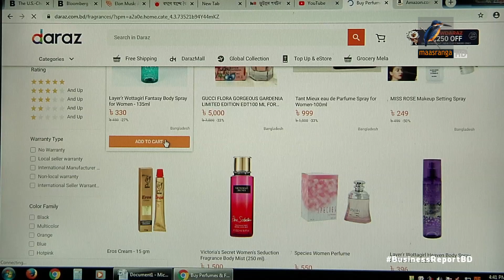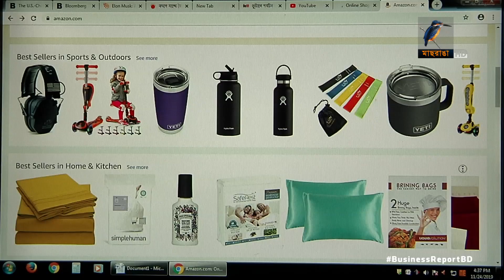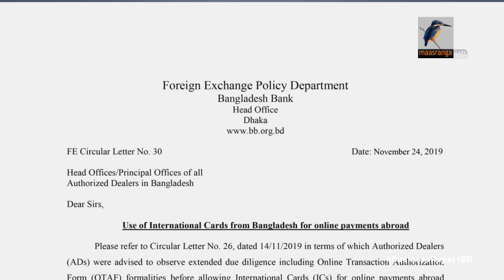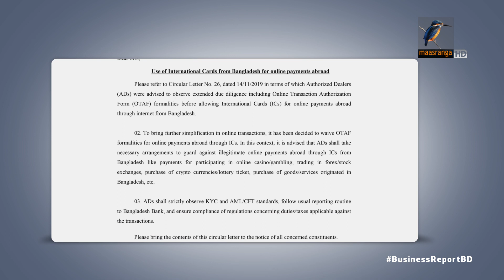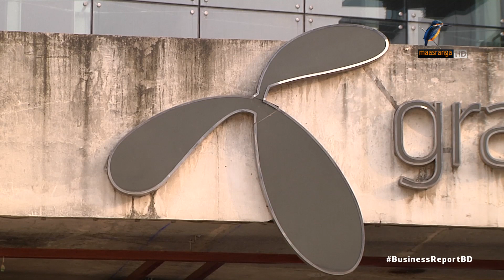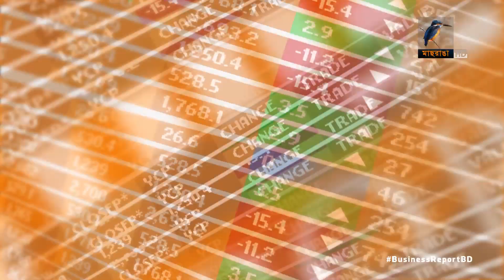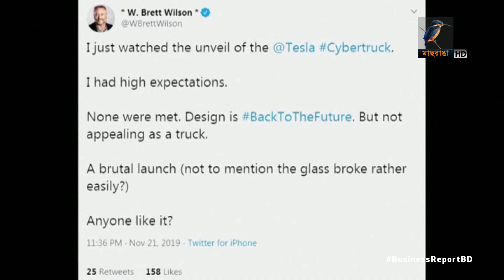বিজনেস রিপোর্ট, ২৪ নভেম্বর, ২০১৯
১. সমালোচনার মুখে আন্তর্জাতিক ক্রেডিট কার্ড লেনদেনে নতুন নিয়ম জারি বাংলাদেশ ব্যাংকের,  নিষেধাজ্ঞা থাকছে  অনলাইন ক্যাসিনো, ফরেক্সসহ আটটি ক্ষেত্রে...
২. নিত্য প্রয়োজনীয় খাদ্য পণ্যের দর বৃদ্ধিতে  ব্যবসায়ী ও আমদানিকারকদের কারসাজি দায়ী, সরবরাহ ঘাটতির সুযোগ নিয়েছেন অনেকেই...
৩. গ্রামীণফোনকে বকেয়া পাওনার ২ হাজার কোটি টাকা বিটিআরসিকে পরিশোধের নির্দেশ দিয়েছে সুপ্রীম কোর্ট...